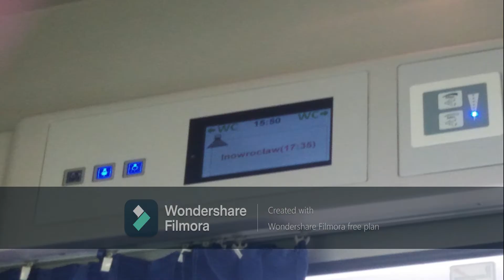Ekstra składanki na stacji Bałtyk Główny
Zapraszam do obejrzenia tego filmu o składankach stacji Bałtyk Główny (Extra składanka)

Komputer:
🔑Procesor 234L - Intel
🔒Firma: Dell
📌Pamięć: 150 GB